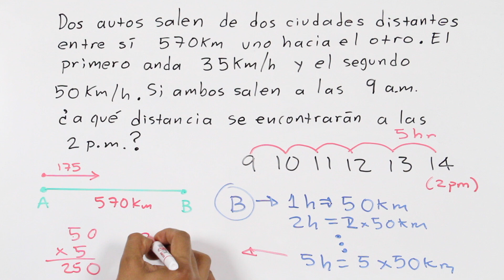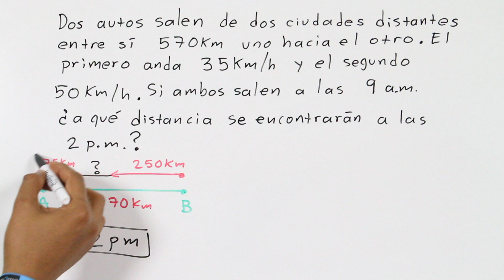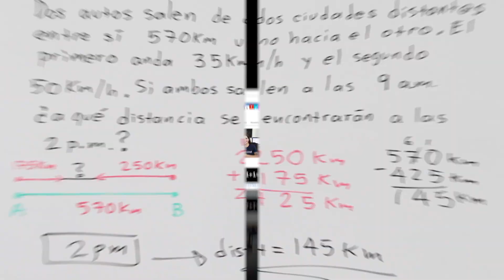Multiplicación de números enteros │ problema 1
José Andalón explica un problema de multiplicación de números enteros.